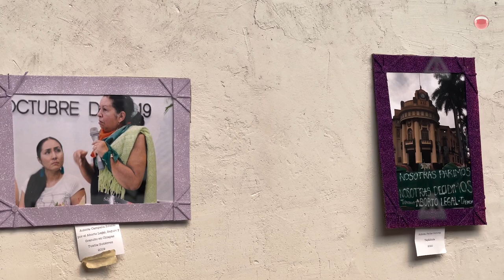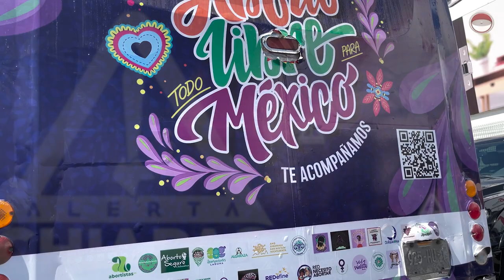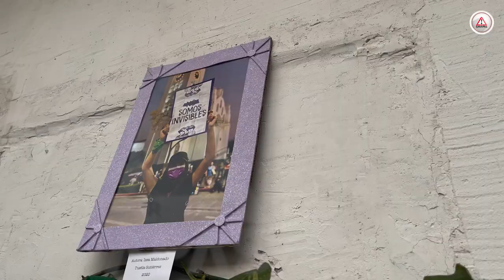En Chiapas las mujeres abortan en casa, por incapacidad de diputados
La Suprema Corte de Justicia de la Nación determinó que es inconstitucional criminalizar a las mujeres por abortar, distintas colectivas pro aborto de Chiapas piden al Honorable Congreso del Estado de Chiapas que armonice sus leyes.